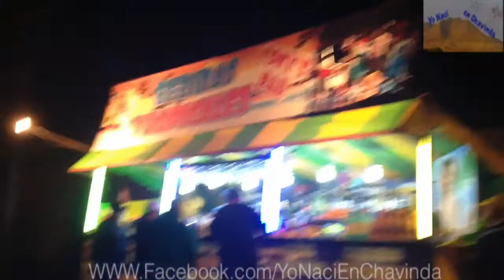Chavinda, Fiesta a la Virgen de La Esperanza 2015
En la Esperanza Municipio de Chavinda, Mich.